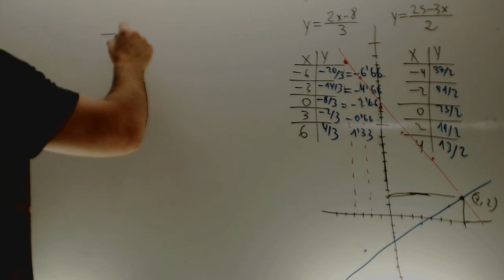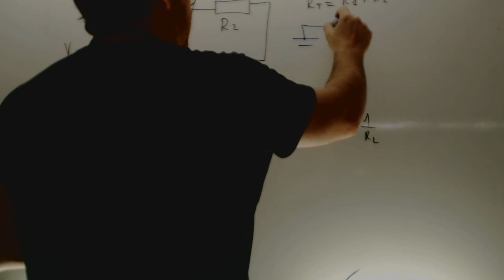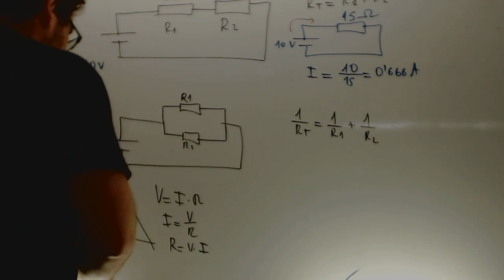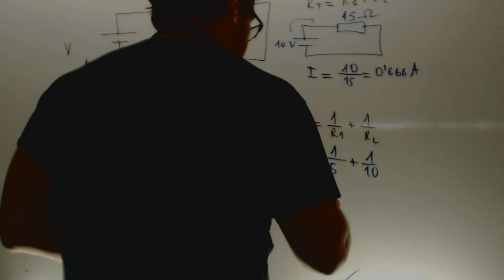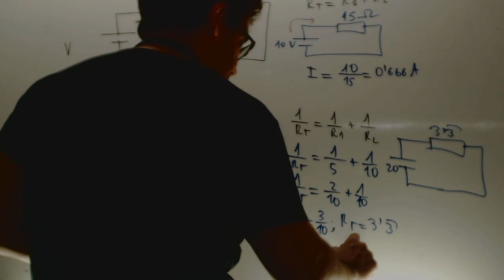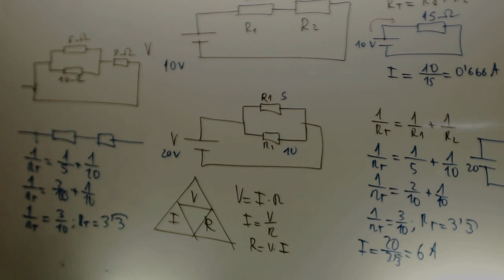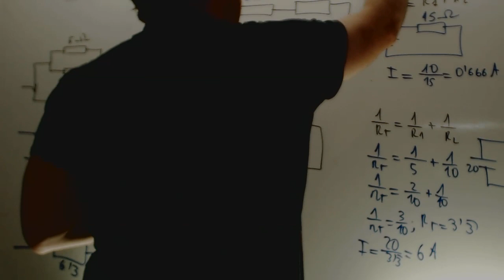Circuitos electricos Tecnologia 3 ESO Academia Usero Estepona